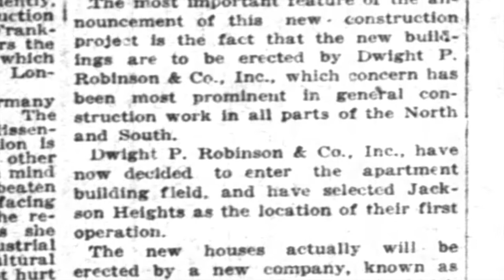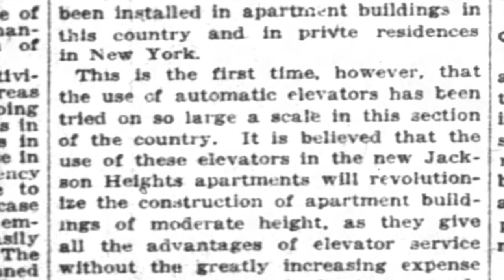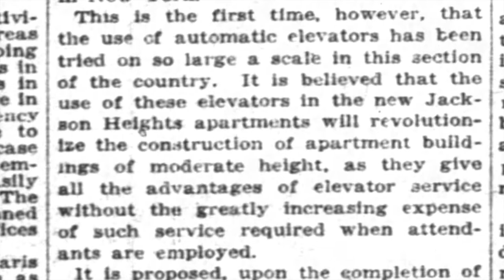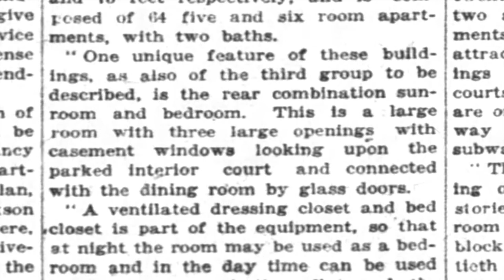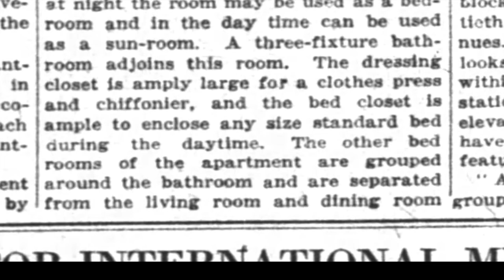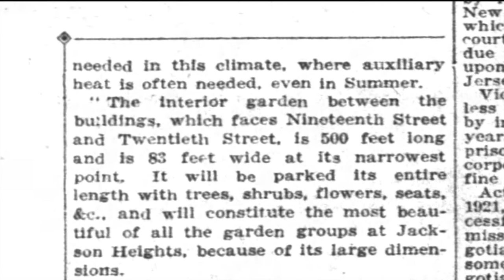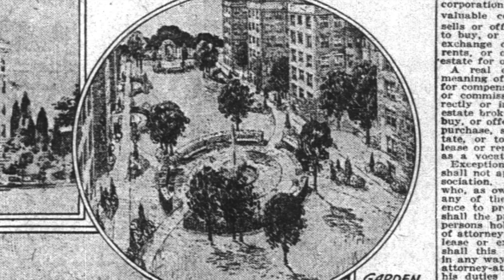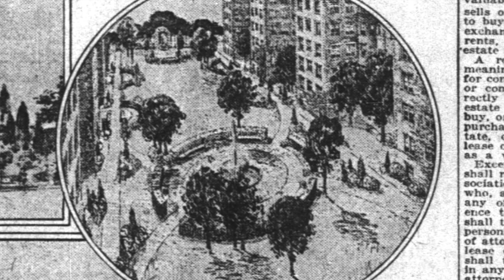26 Garden Apartments in Jackson Heights in 1921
This article about Jackson Heights appeared in the New York Times on September 25, 1921.